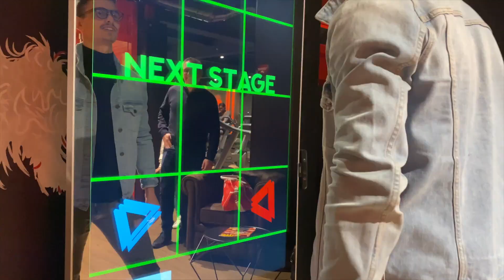ON AIR TESTE LE MIROIR DE FITNESS CONNECTÉ FITTAR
Nous avons testé le miroir de Fitness connecté Fittar.

Le FITTAR Smart Mirror est un Personal Trainer qui apprend à exécuter des exercices fitness correctement en donnant un feedback visuel et vocal en temps réel !

Bienvenue sur la chaîne Youtube de vos salles de sport On Air Fitness !

Sur cette chaîne, nous te partageons du contenu qui t'aidera à mieux t'investir dans ton activité sportive.

- RECETTES
Cette playlist t'aidera dans tes objectifs de remise en forme à travers des vidéos de différentes recettes diététiques et gourmande.

- INSPIRATION & ENTRAINEMENTS
Dans cette playlist, tu trouveras des vidéos inspirantes d'influenceurs et des explications d'entrainements de musculation et cross training.

- PRESENTATION DES CLUBS
Tu pourras visiter nos clubs de manière virtuelle.

- LE FAUTEUIL
Tu en sauras plus sur l'actualité de tes stars du fitness préférées avec des interviews amusantes !